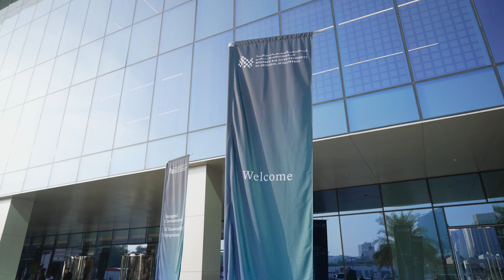MBZUAI inaugural commencement - Class of 2022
On January 30, 2023, 52 students from 24 countries graduated from MBZUAI; becoming the next generation of AI experts.

- 35% of the graduating class were female.

- 63% already have confirmed jobs, internships, or doctoral programs.

- 91% will remain in the UAE to contribute to the AI ecosystem.

In this Year of COP28 and the UAE’s Year of Sustainability, MBZUAI is dedicated to the development of game-changing solutions in health, education, and climate to forge a healthier future for all.

In this video, you'll hear from:

Salem Al Marri
MC and Ph.D. student

H.E. Dr. Sultan Ahmed Al Jaber
Minister of Industry and Advanced Technology, and Chairman of the MBZUAI Board of Trustees

Professor Eric Xing
MBZUAI President and University Professor

Shahd AlShamsi
Class of 2022 Valedictorian